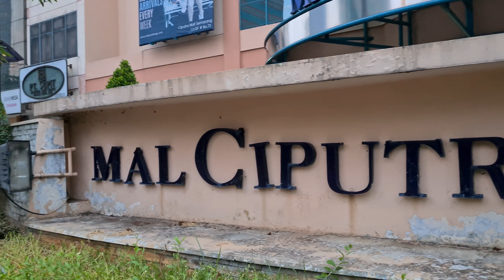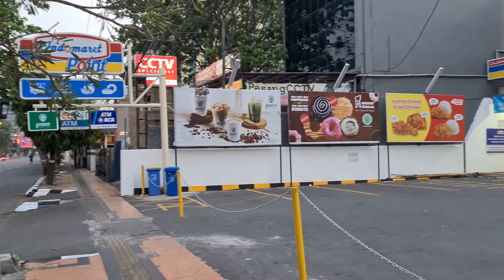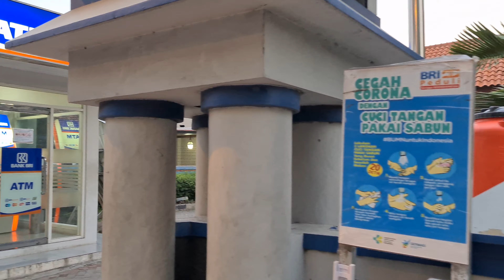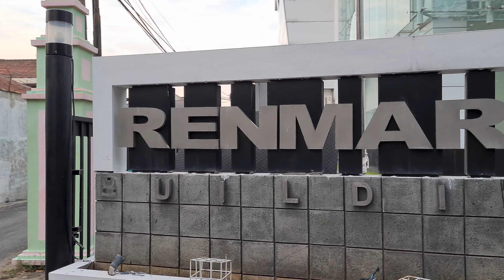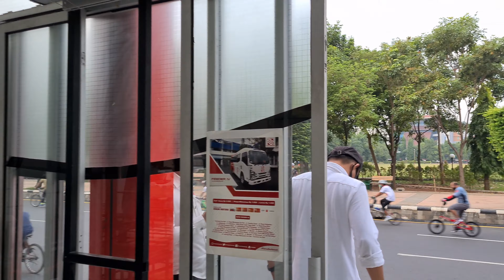【⁴ᴷ⁶⁰】Walking Around Semarang ~ Walk Around Ciputra Hotel - Telogorejo - Simpang Lima Semarang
Hotel Ciputra Semarang
4,5
3.962 ulasan Google
Hotel bintang 4
Berlokasi di: Mall Ciputra Semarang
Alamat: Jl. Simpang Lima No.1, Pekunden, Kec. Semarang Tengah, Kota Semarang, Jawa Tengah 50134
Departemen: The Gallery Restaurant

SimpangLimaSemarang adalah sebuah lapangan yang berada di pusat kota Semarang . Lapangan ini disebut juga Lapangan Pancasila. SimpangLima merupakan pertemuan dari lima jalan yang menyatu, yaitu Jalan Pahlawan, Jalan Pandanaran, Jalan Ahmad Yani, Jalan Gajah Mada dan Jalan Ahmad Dahlan. Di sekitarnya berdiri hotel-hotel berbintang dan pusat perbelanjaan. Di antaranya HotelCiputra, Hotel Horison, Hotel Graha Santika, Mall Ciputra, E Plaza, Plaza Simpang Lima, Living Plaza, @Hom Hotel, Holiday Inn Expres, Warhol Apartemen dan Condotel (sedang konstruksi). Lapangan ini merupakan pusat keramaian warga Semarang setiap hari Sabtu-Minggu. Terutama pada hari minggu pagi tempat ini hanya diperuntukkan bagi pejalan kaki dan bersepeda.

Simpang Lima dijadikan sebagai pusat AlunAlunSemarang berdasarkan atas usulan Presiden RI pertama kali yaitu Ir. Soekarno dengan alasan Pusat alun-alun yang semula berada di Kawasan Kauman telah beralih fungsi menjadi Pusat Perbelanjaan. Rencana pembangunan LapanganPancasila waktu itu dipilih di ujung jalan Oei Tiong Ham (Jalan Pahlawan Semarang). Lapangan Pancasila kemudian dapat terbangun pada tahun 1969.

Saat ini Lapangan Pancasila sudah menjadi landmark KotaSemarang merupakan ruang terbuka yang biasa digunakan oleh masyarakat Semarang untuk beraktivitas. Kota Semarang sendiri menjadi identik dengan Simpang Lima, karena pusat kegiatan dan keramaian berada disini.

Pada malam hari banyak disewakan sepeda lampu dengan bentuk unik. Banyak orang tua yang mengajak anak nya untuk berwisata atau sekedar menikmati suasana kota.

Lapangan Simpang ini biasanya pada hari Minggu di padati oleh pengunjung yang ingin berolahraga, jalan-jalan, dan aktivitas lainnya. Apalagi disaat menjelang pergantian tahun, Simpang Lima Semarang menjadi pusat perayaan pergantian Tahun. Biasanya di Simpang Lima Semarang ini diadakan pesta kembang api dan konser musik.